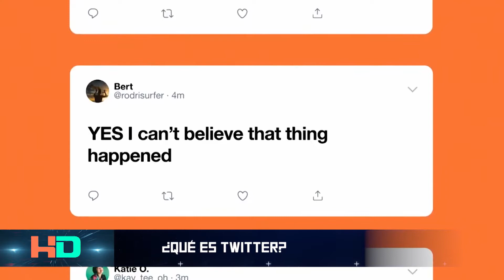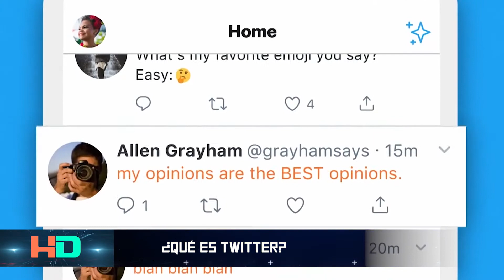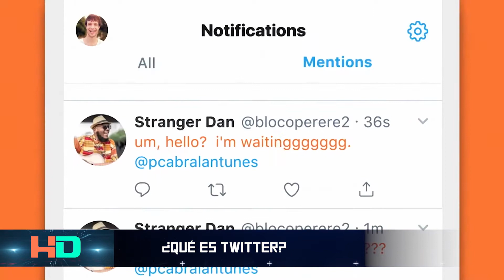Que es Twitter